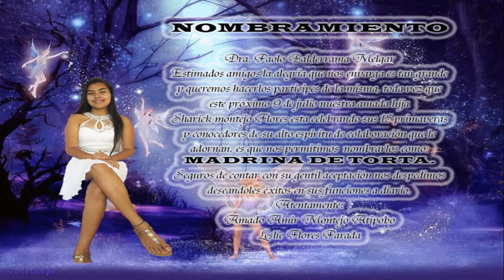15 AÑOS DE MI AMADA HIJA SHARICK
UN DIA ESPECIAL EN NUESTRAS VIDA, Y EN LA DE NUESTRA PEQUEÑA QUE SE AGIGANTA CON EL SUEÑO DE TODA MUJER AL CELEBRAR SUS 15 PRIMAVERAS DIOS TE BENDIGA HOY SIEMPRE MI AMADA HIJA. POSDATA: AMADO AMIR, BRIGITTE, LESLIE Y LUISA. TE AMAMOS UN MONTON!!!